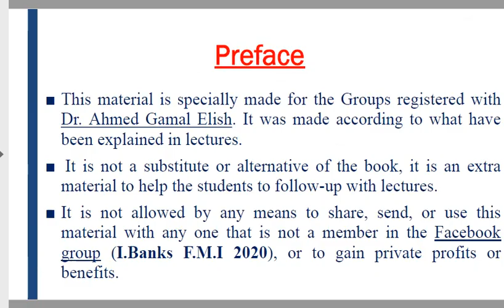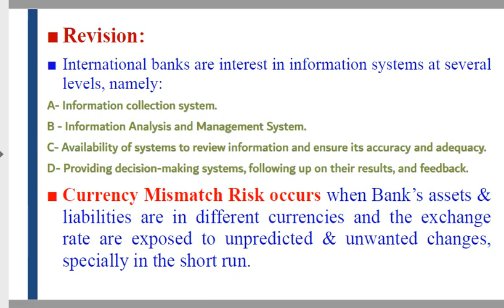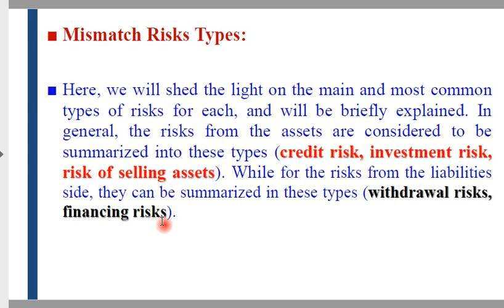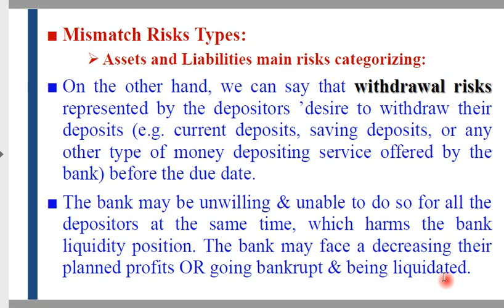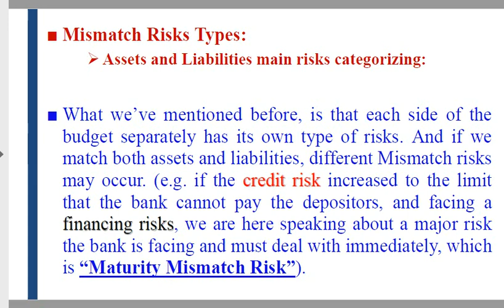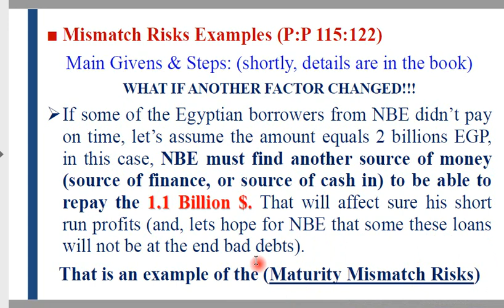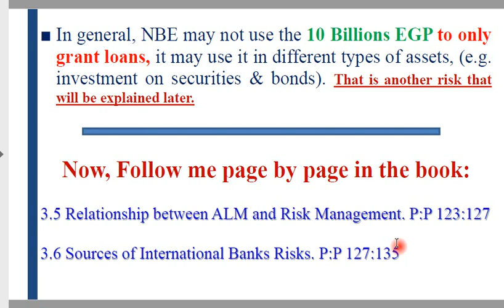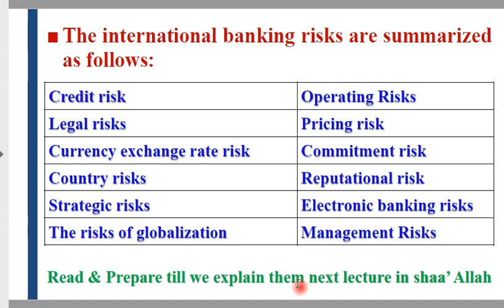International Banks Lecture 10 (High res)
Lecturer: Dr. Ahmed Gamal Elish
Department of Economics and Foreign Trade
Faculty of Commerce & Business Administration,
Helwan University. Egypt.
Subject: International Banks
Program: Financial Markets & Institutions Program
Students Level: B.Sc / Level 2
Groups: 3, 4, 5, 6 & 7
Lecture No. 10 (the 11th week lecture)
Topic of the lecture:
Chapter Three:
Assets & Liabilities Management: Basics & Importance
1). Revision of the previous lecture.
2). Types of Assets and liabilities Risks
3). All mismatch risks "Numerical Example"
4). Introduction to ch 4 "Risk management".